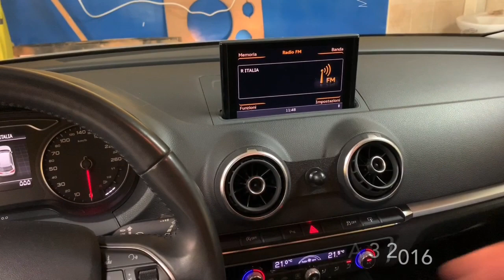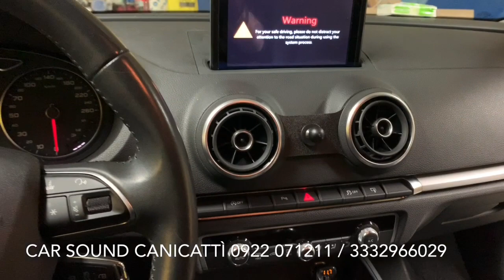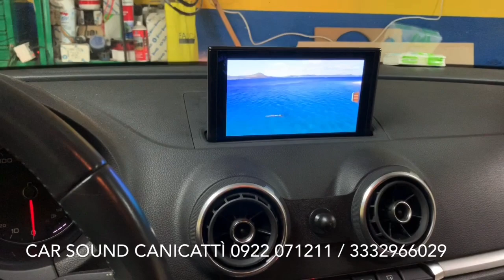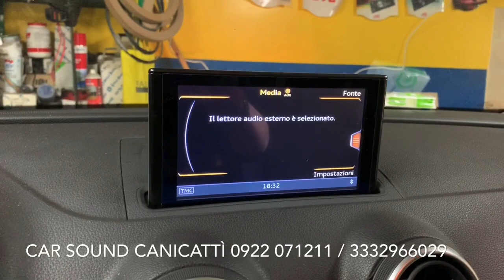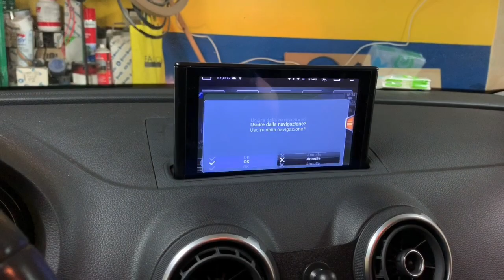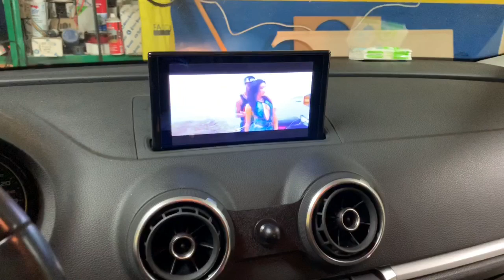Car Tablet Android Su A 3 2016